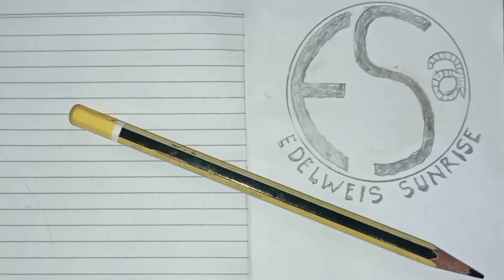GUNUNG SARI KALI BAGORAN LENGGER BANYUMASAN GROUP LARAS MEKAR CIPICUNG DESA BENGBULANG KARANG PUCUNG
jangan lupa.

Gending banyumasan
lagu ebeg